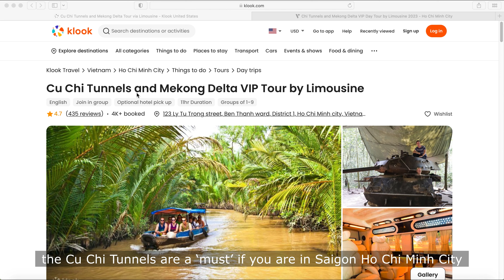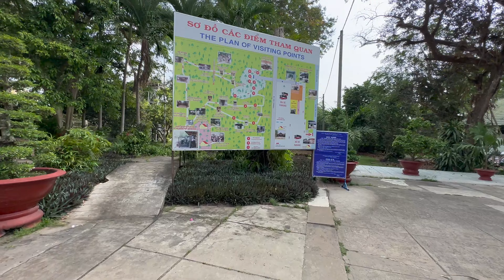[4K] Cu Chi Tunnels and Mekong Delta River VIP Day Tour by Limousine Vietnam Ho Chi Minh city travel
[4K] Cu Chi Tunnels and Mekong Delta River VIP Day Tour by Limousine Ho Chi Minh city travel. what is it like??
クチトンネルとメコンデルタ川のリムジンによるVIP日帰りツアー、ホーチミン市内旅行。 それはどんな感じですか？
구찌 터널과 메콩 삼각주 리무진 VIP 일일 투어 호치민 시티 여행. 어떤가요??
ทัวร์อุโมงค์กู๋จีและแม่น้ำสามเหลี่ยมปากแม่น้ำโขงแบบวีไอพีโดยรถลีมูซีน ท่องเที่ยวเมืองโฮจิมินห์ มันเป็นยังไง??
Cu Chi Tunnels dan Mekong Delta River VIP Day Tour dengan limosin perjalanan bandar Ho Chi Minh. macam mana??

0:00 - intro
0:31 - pick up
0:54 - Handicap Art and Craft Factory
1:52 - cu chi tunnels
6:27 - shooting range
7:36 - inside the tunnel
11:06 - lunch
11:23 - mekong river
11:55 - bee farm
14:09 - local performance
14:41 - boat ride
15:51 - coconut island, coconut candy factory
17:05 - on the way back